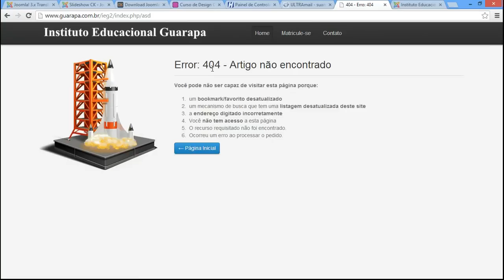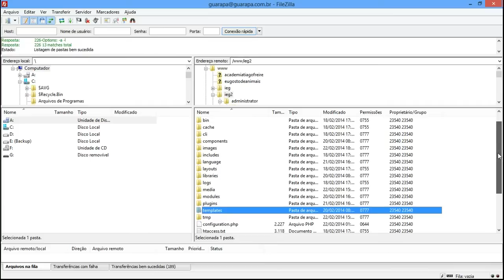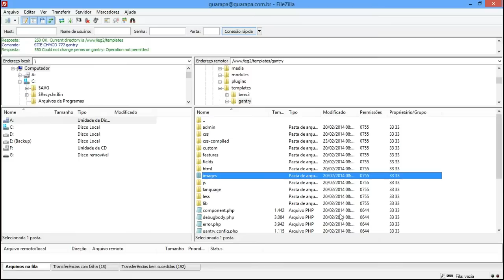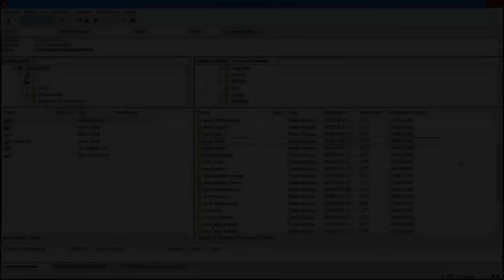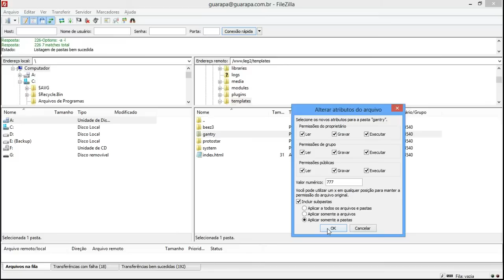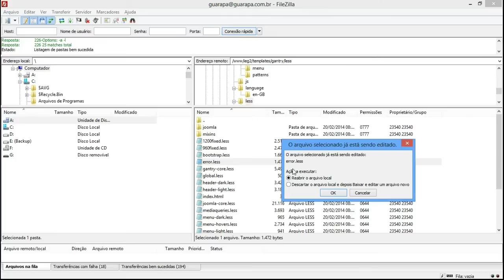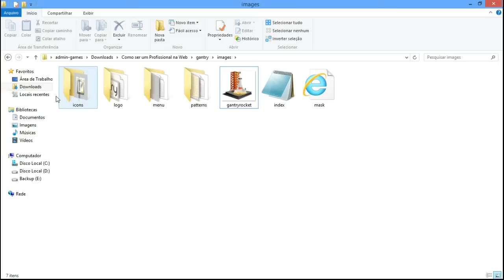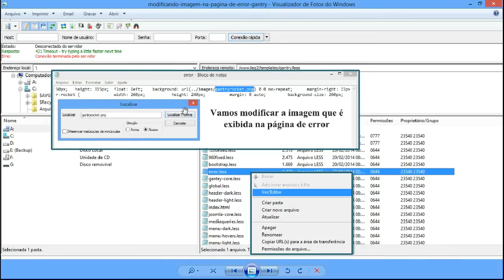Curso de Joomla - 14 - como modificar a página de error e baixar arquivos do Gantry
Vídeo aula de Joomla 14 - modificar a pagina de error e baixar arquivos do Gantry